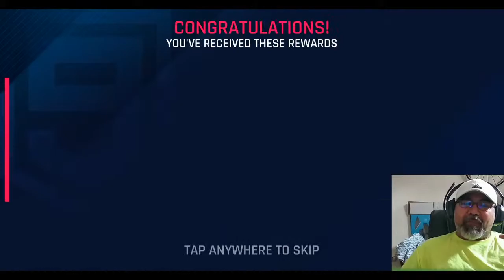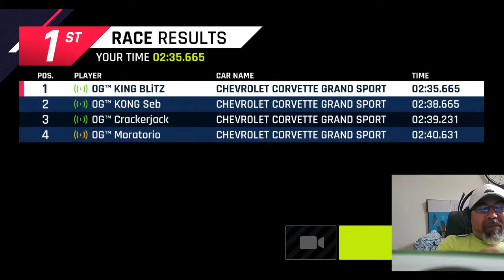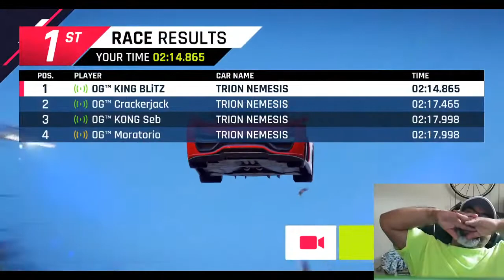A9 - New Season New Cars (Live Stream #12)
social links.